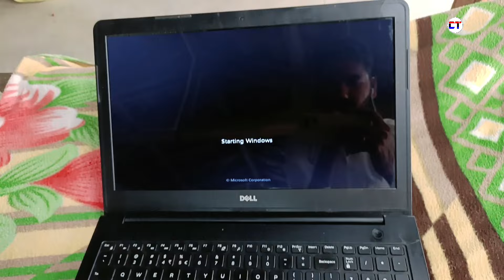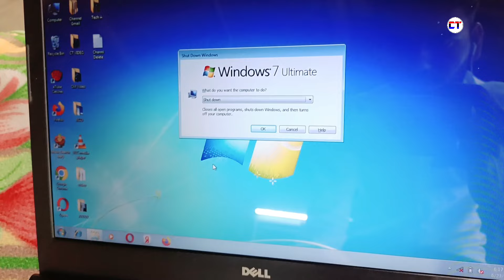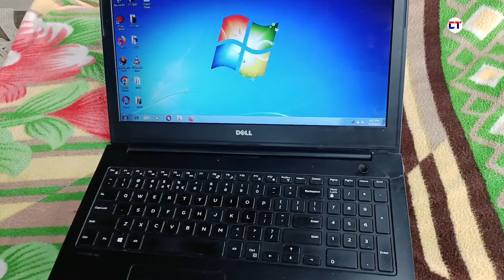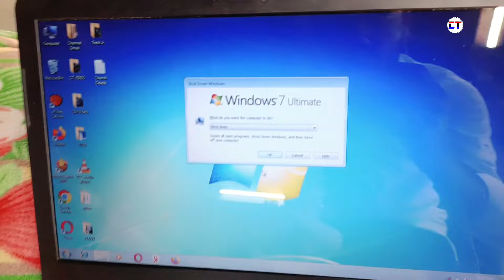Laptop ko on off kaise kare | Laptop ko on off karne ka tarika | Laptop chalu band kaise kare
Dosto is Video Main Aapko Ye Bataya Hai Ke Kisi Bhi Laptop Ko On Off Kaise Kare Chalu Band Kaise Karna Hai Video Main Complete Tutorial Bataya Hai

Cover Topic :-

laptop ko on off kaise kare
laptop ko on off karne ka tarika
laptop chalu band kaise kare
laptop ko chalu band kaise kare
laptop ko band karke chalu kaise karen
laptop ko kaise chalu karen
laptop ko on kaise kare